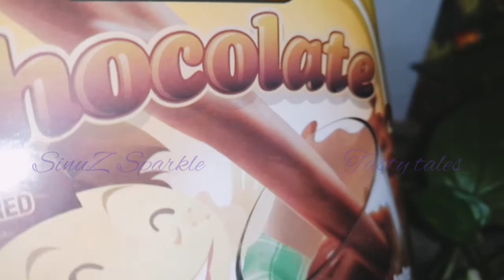Junior Horlicks/nutritious mix/kids drink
Homemade junior Horlicks /
Using original safe ingredients/ Original Horlicks prepared at home/ It  is nutritious, a mixture of wheat almonds and milk powder

INGREDIENTS
Almonds(Roasted) - 10 nos
Cardomom optional
Cocoa powder optional